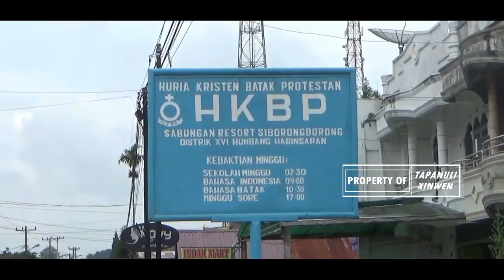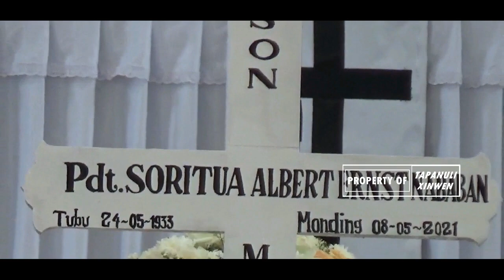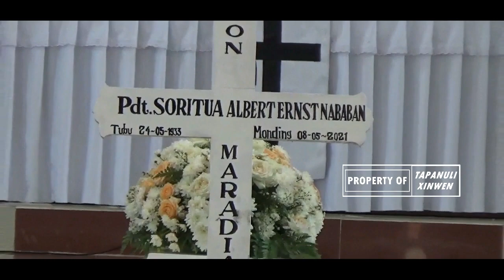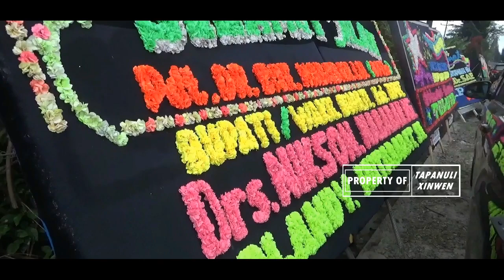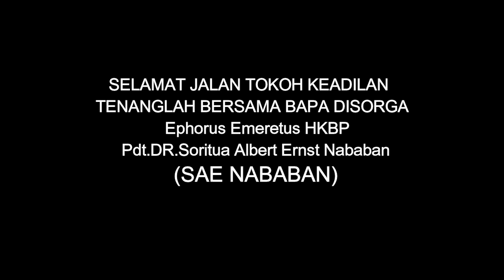SELAMAT JALAN TOKOH GEREJA DUNIA PDT.DR.SORITUA ALBERT ERNST NABABAN // SAE NABABAN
//SAE NABABAN DIMATA BUPATI TAPUT NIKSON NABABAN
"SAE NABABAN ADALAH TOKOH KEADILAN DAN PEDULI PENDIDIKAN,BELIAU MENDUKUNG UNTARA''//